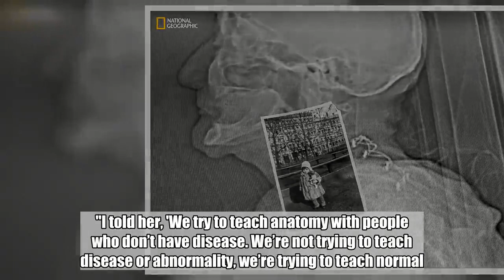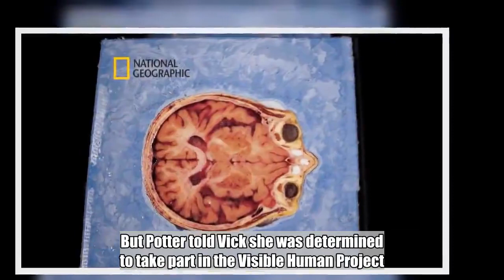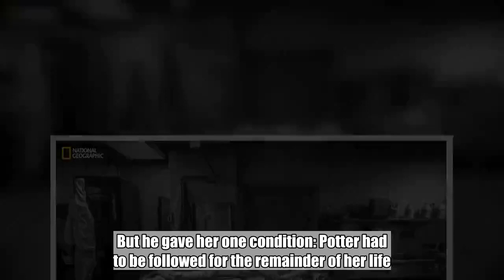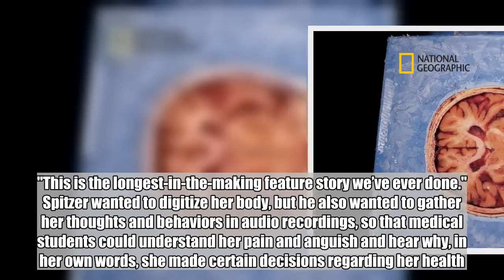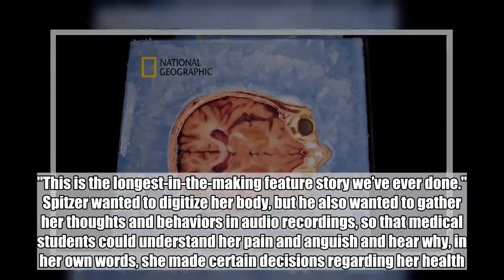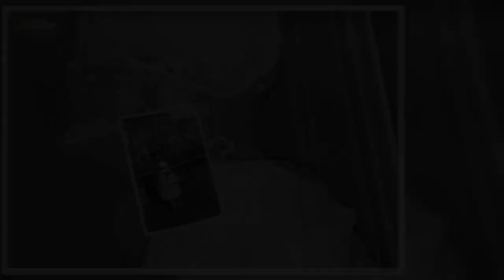Why one woman agreed to become an 'Immortal Corpse' for science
"The Immortal Corpse" is part of ’s special-edition, single-topic issue on "The Future of Medicine," available online now and on newsstands Dec. 21.  When Susan Potter first approached Dr. Vic Spitzer about having her body sliced up 27,000 times and turned into a digital cadaver, Spitzer said he wasn't interested.  "She told me she had diseases and said that she really wanted to try to help medicine," Spitzer, a professor of cell and developmental biology at the University of Colorado Anschutz Medical Campus, told ABC News. "I told her, 'We try to teach anatomy with people who don’t have disease. We’re not trying to teach disease or abnormality, we’re trying to teach normal.'"  "I told her, 'You’re not what we’re looking for,'" he added.  Potter had gone through 26 surgeries by the time that she rolled her wheelchair into Spitzer’s office in 2000. She had also been diagnosed with melanoma, breast cancer and diabetes, among other diseases.  But Potter told Vick she was determined to take part in the Visible Human Project. Funded by the National Library of Medicine, it sought to turn real bodies into digital ones so they could be used to teach anatomy and physiology to medical students. Data from the Visible Man was made public in 1994 and data from the Visible Woman was released in 1995, according to the National Library of Medicine.  Spitzer had worked on the project but told Potter it had ended. Still, she persisted — she wanted her body to be used for medical education. Spitzer realized Potter's could be one of the first bodies to line his digital "bookshelf."  "The goal someday is to have enough bodies on your 'bookshelf' that you can pull out the body that makes the most sense to simulate the pathology or procedure," Spitzer explained.  As an example, he said, a body could be used to teach students where to poke a needle for a liver biopsy — a procedure that’s a little more difficult than finding a vein near the surface of the skin.  And so Spitzer agreed to do to Potter what the Visible Human Project had done to a far healthier man and woman. But he gave her one condition: Potter had to be followed for the remainder of her life.  Spitzer approached the senior science photo editor of  magazine, Kurt Mulcher, to pitch Potter’s story. He believed she would only be alive for another year. But she lived for another 15 years, dying at age 87 from pneumonia.  "Time tells good stories, and this is an extreme example," Mulcher told ABC News of the story, "The Immortal Corpse," which will appear in 's "The Future of Medicine" issue. "This is the longest-in-the-making feature story we’ve ever done."  Spitzer wanted to digitize her body, but he also wanted to gather her thoughts and behaviors in audio recordings, so that medical students could understand her pain and anguish and hear why, in her own words, she made certain decisions regarding her health.  “For her to talk to you about her body and how she felt — her disabilities, which bothered her a lo